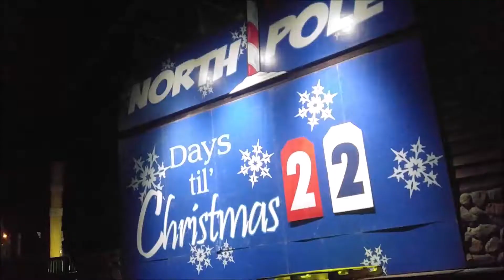Wild Waves light show + Aria goes on big rides!🎅🎄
We had such a fun time at wild waves, there were so many beautiful lights and Aria had so much fun being so brave to go on so many new rides she was once scared to go on.

Insttagram: aha_mommyy